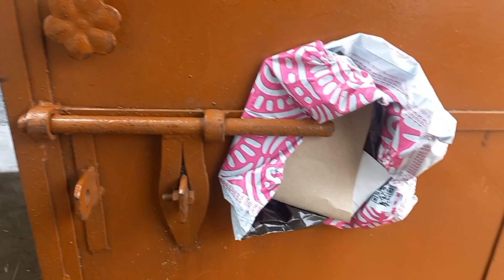আজ খুব Emotional হয়ে পড়লাম| তাল নিয়ে কেনো?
daily vlog
vlogger
360 vlogger
blogger 2023
blogger
vlogger youtube channel
blogger youtube channel
lifestylevlog